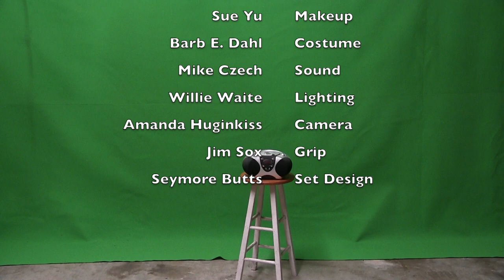Nothings Gonna Stop Us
Daphne Jean and Phil preform their first duet.